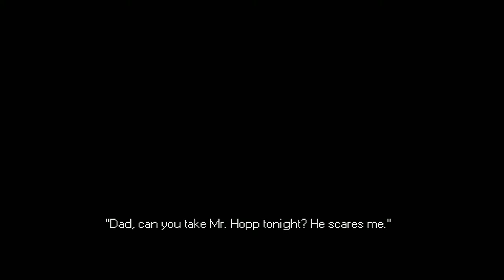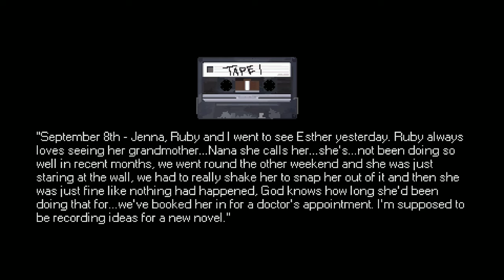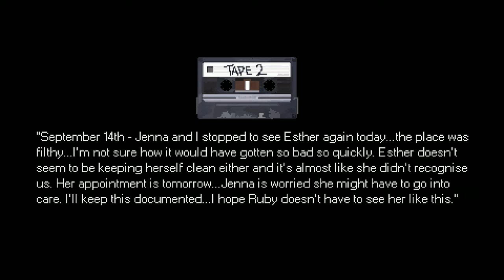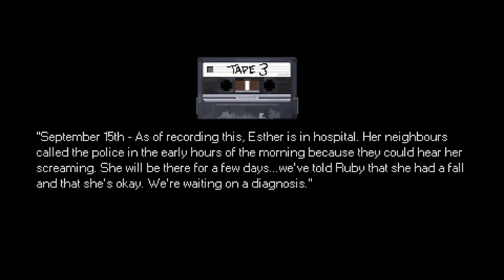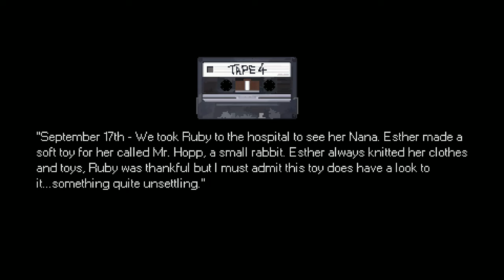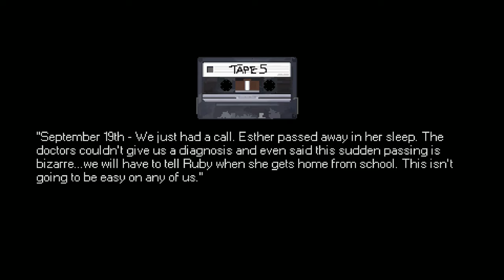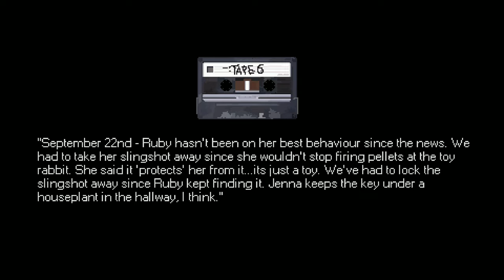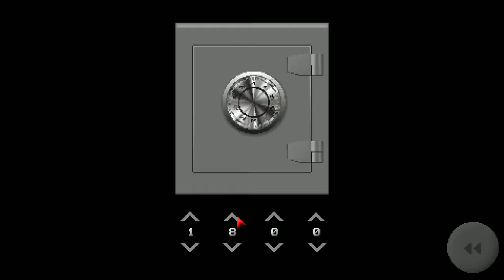Mr. Hopp's Playhouse - Full Game - 2K (No Deaths, No Commentary)